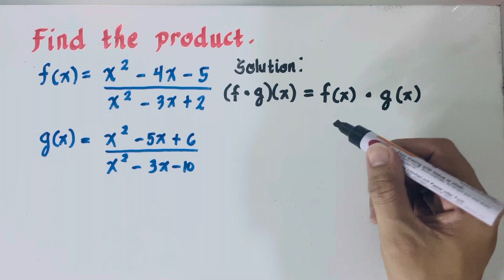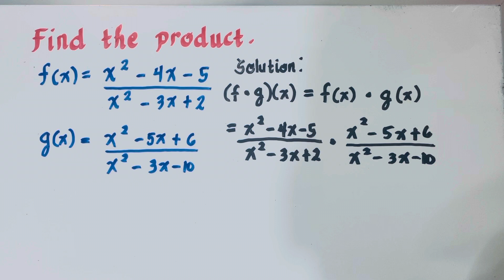General Mathematics | OPERATIONS ON FUNCTIONS (Multiplication/Product)-Difficult Question | Grade 11